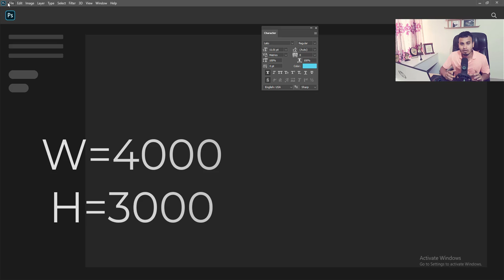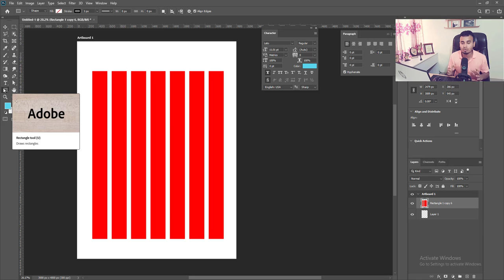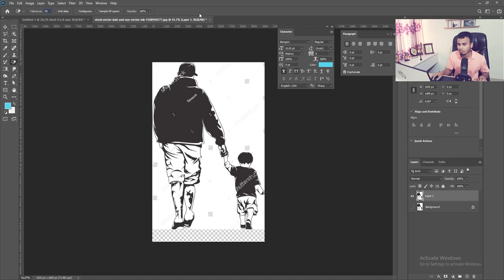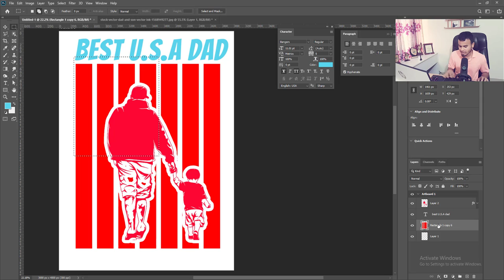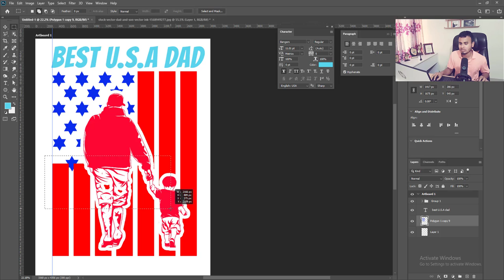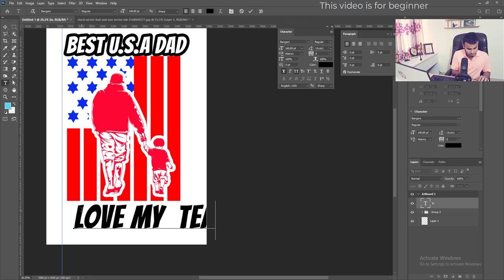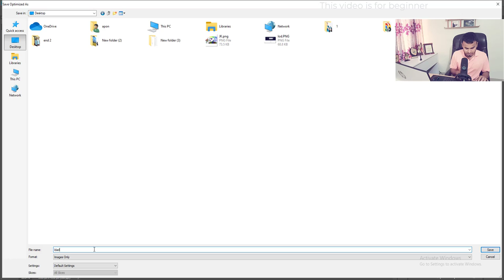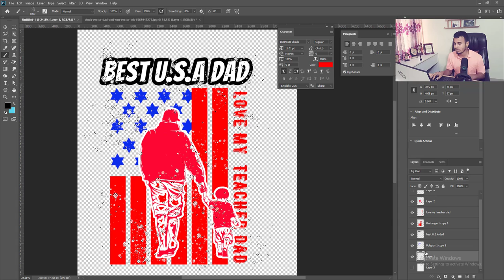টি শার্ট ডিজাইন ফটোশপ টিউটোরিয়াল বাংলা | Adobe photoshop CC bangla tutorial 2022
Assalamu Alaikum this channel is a platform to help everyone. From here you will get all kinds of tips and tricks all the time. If you have any questions you must let them know in the comments. Basically this channel is working with you like an institutional non-profit organization. We will be able to give you a lot of good things in the future and you will benefit a lot